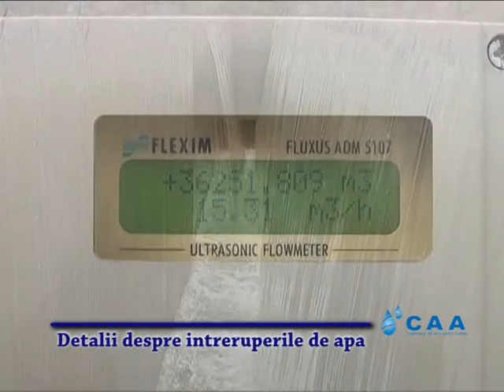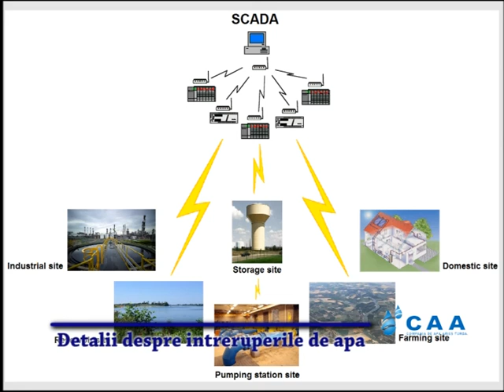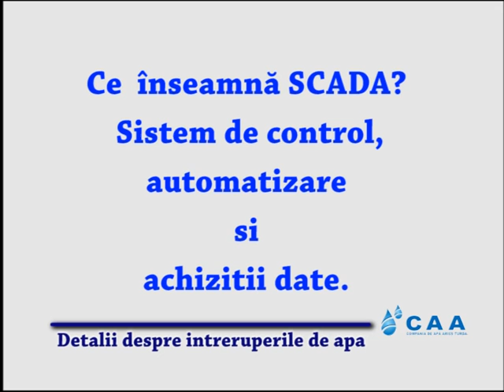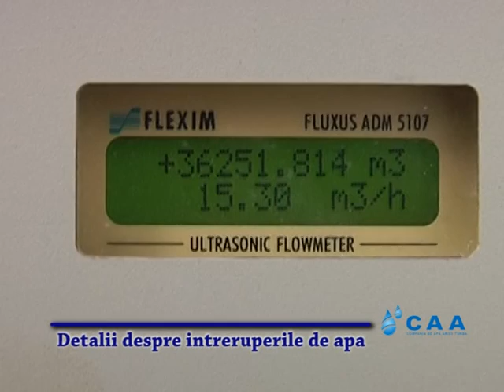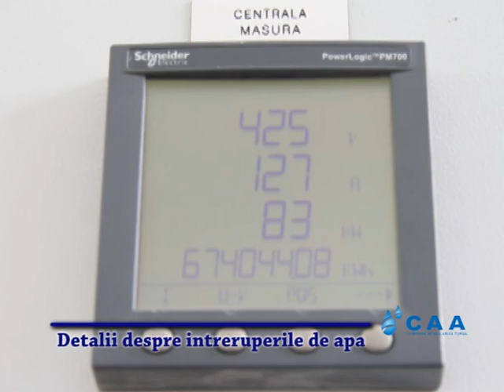CAA explica intreruperile de apa ianuarie 2014